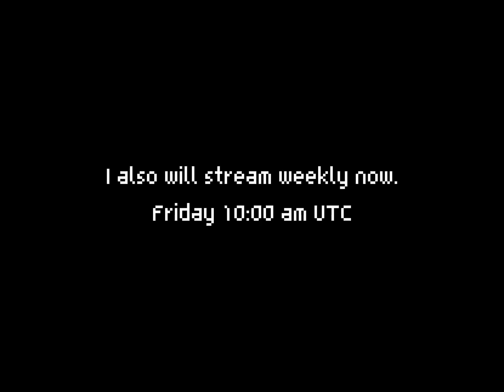Glubbie has an announcement.